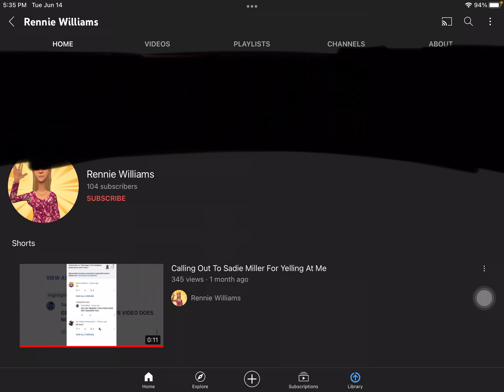Rennie Williams did this hashtag that was unacceptable